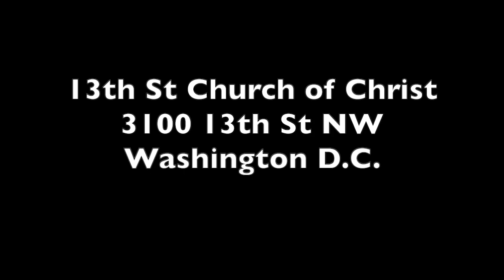Worship May 24 "When The Odds Seem To Be Against You!" Judges 3:31